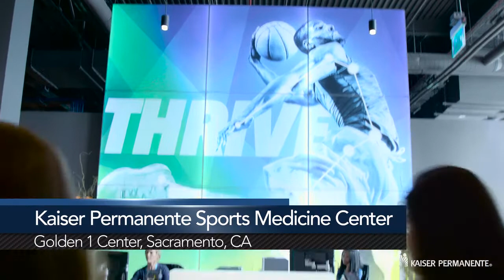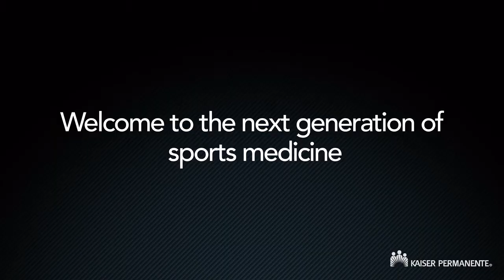World Class BMX Athlete Rolling Along Thanks to Kaiser Permanente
At just 17 years old, Samantha Kingshill is already one of the premier women downhill mountain bike racers in the world. But after crashing her bike, Kingshill’s dream to become the fastest woman in the sport was in jeopardy until Kaiser Permanente's Sports Medicine Team was able to help get her back to healthy.